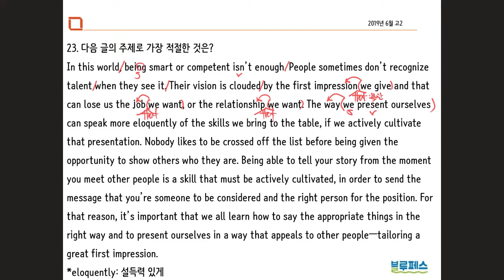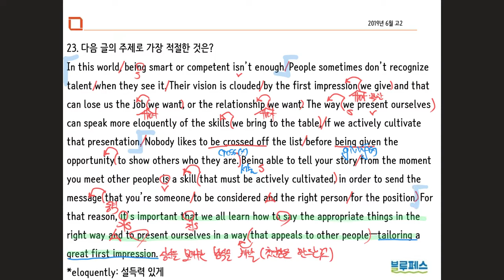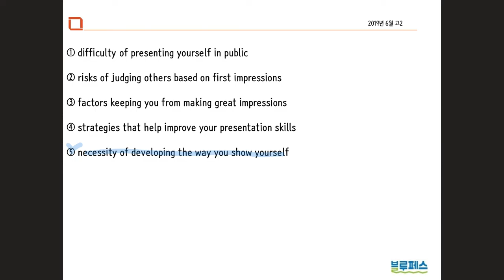2019년 6월 고2 모의고사 23번